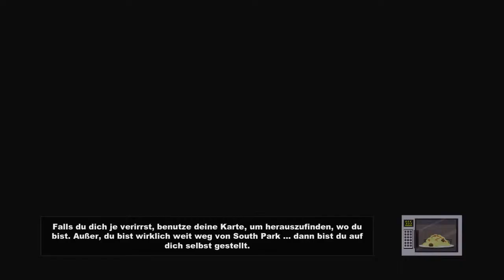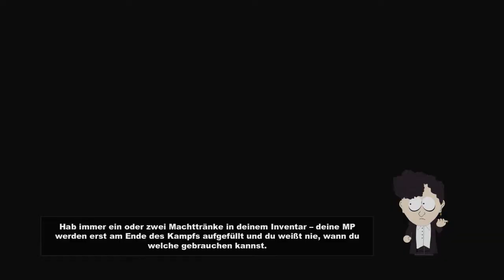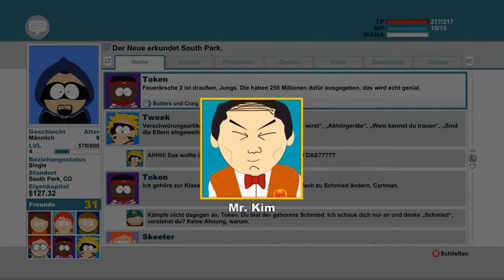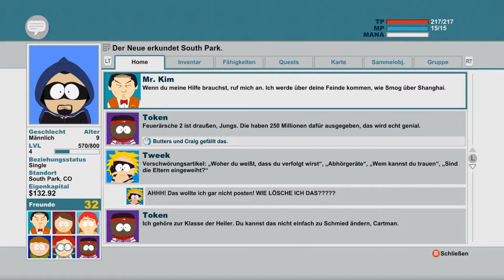SOUTH PARK: STAB DER WAHRHEIT #009 - Friedensturm & Al Gore ✰ Let's Play South Park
«SOUTH PARK: STAB DER WAHRHEIT»
Action-RPG von Obsidian Entertainment
Publisher: Ubisoft

«LET'S PLAY SOUTH PARK: STAB DER WAHRHEIT»
Kommentiertes Gameplay von TheSray90 (2014)

«SOCIAL NETWORKS»

«WEITERE YOUTUBE-CHANNEL»